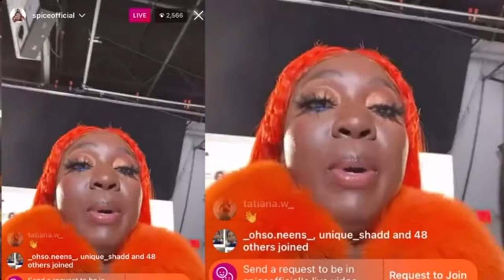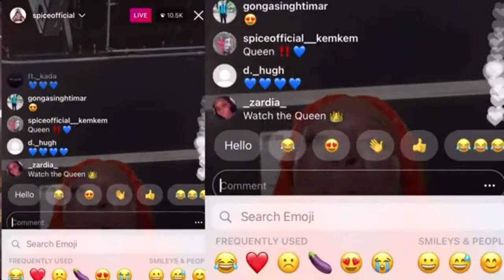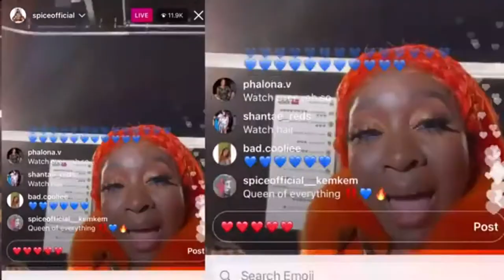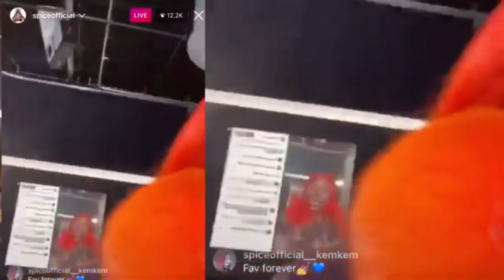SPICE RESPOND TO HER HATERS ON IG LIVE She SHOW THEM WHY SHE REMAIN THE QUEEN (12/28/20)